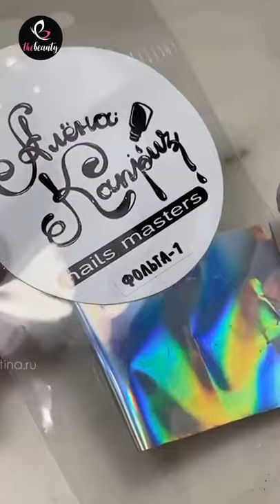Short Nails | Best Nail Art for Short Nails